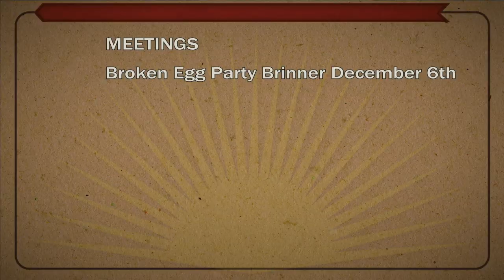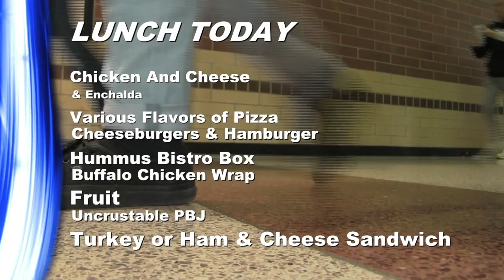NHS News Dec. 6, 2019